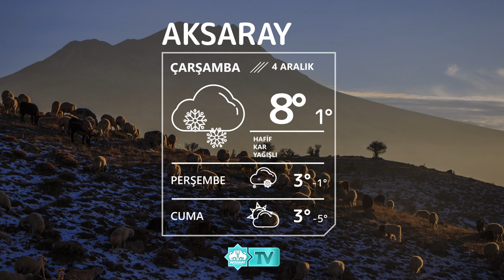🌨4 Aralık Aksaray Hava Durumu